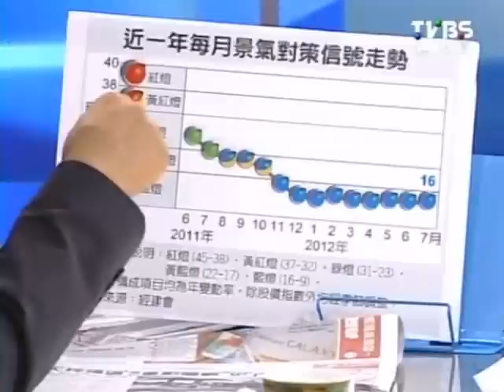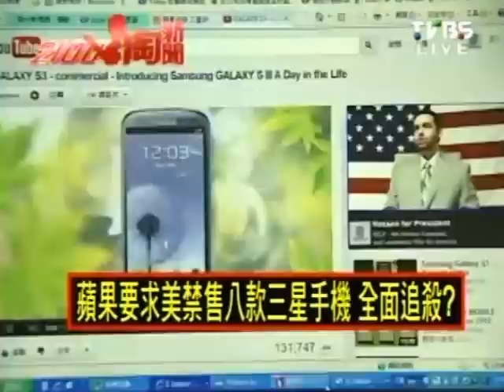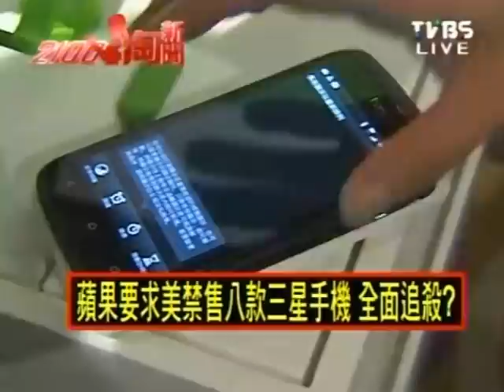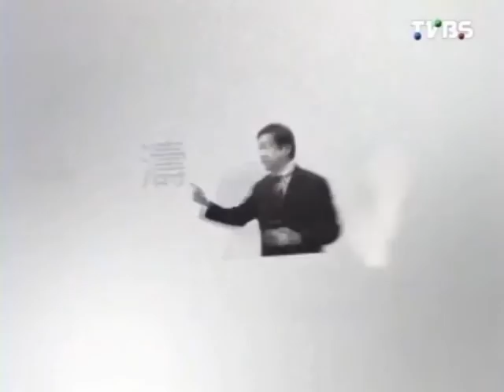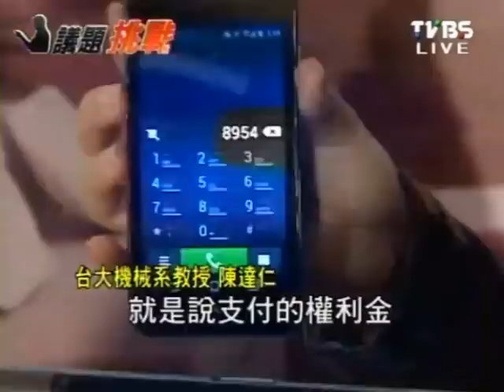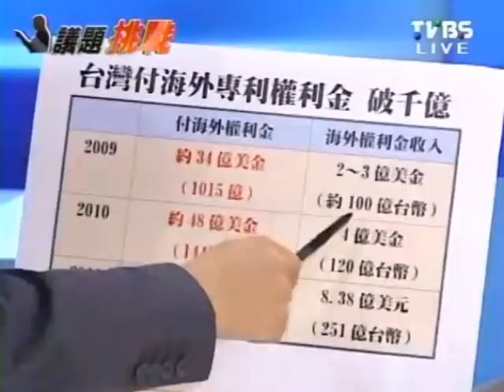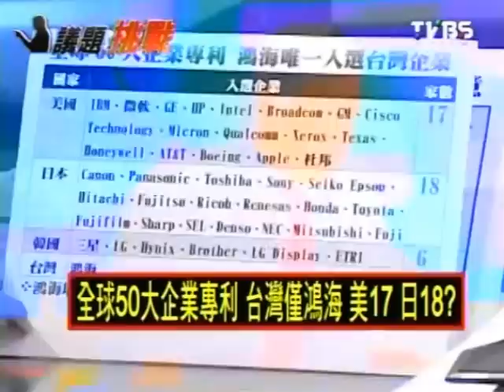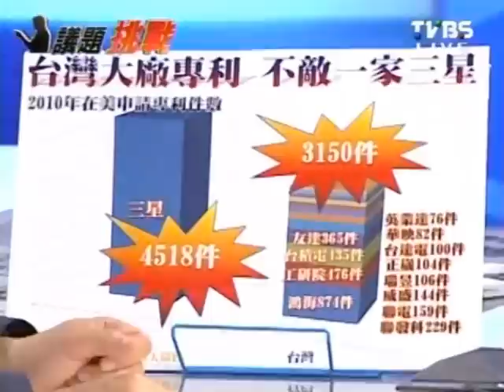2100全民開講 2012-08-28 pt.1/2